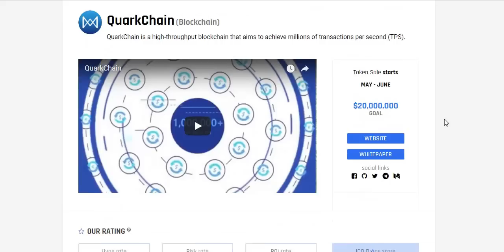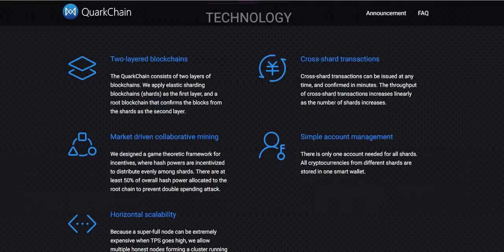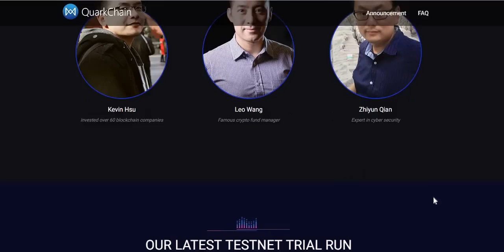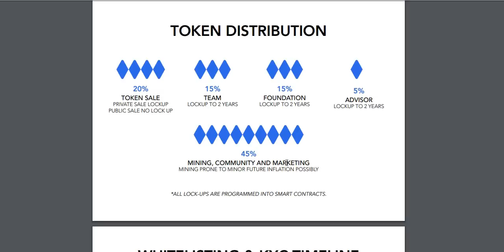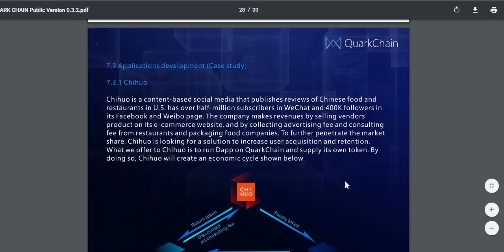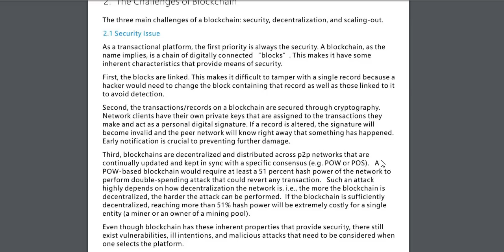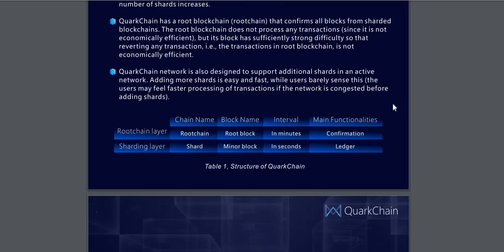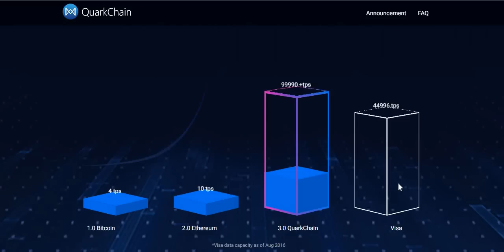QuarkChain ICO Overview and White Paper Exploration - 99+K Transactions Per Second!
QuarkChain ICO Overview and White Paper Exploration where I try to explain what this new protocol is trying to do with increasing transactions per second to be twice that of VISA at 99,990+ transactions per second!